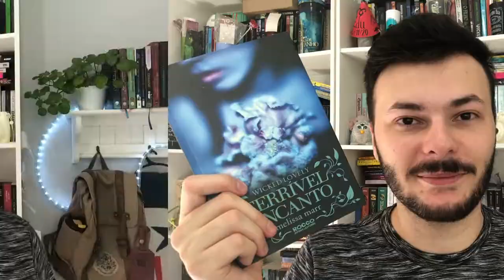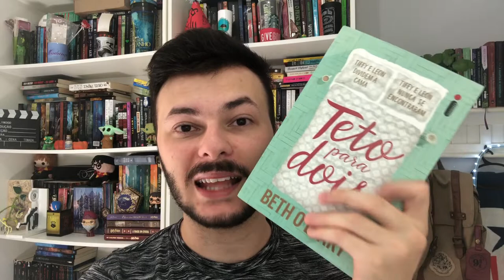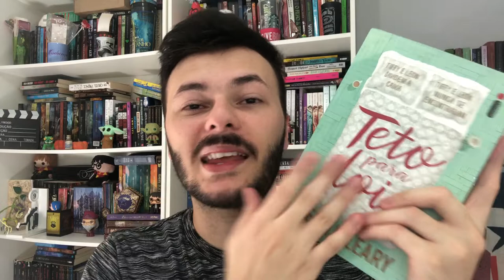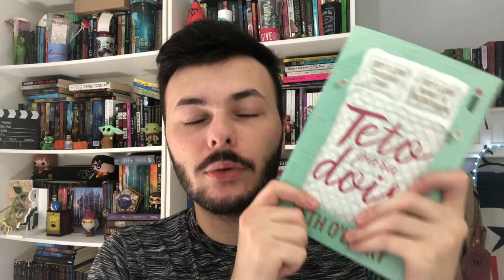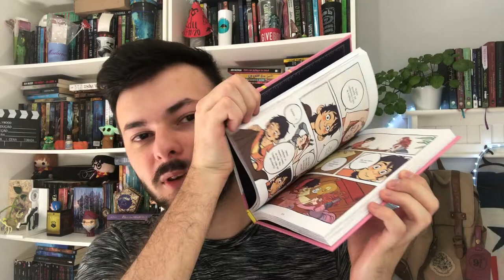OS ÚLTIMOS LIVROS LIDOS DO MÊS DE DEZEMBRO de 2020 | Luckyficious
Neste vídeo eu falo sobre todos os livros que li durante o mês de dezembro de 2020. Foram muitas leituras, com direito a livro nacional, fantasia, romance, ficção científica e muito mais. Espero que gostem do vídeo!